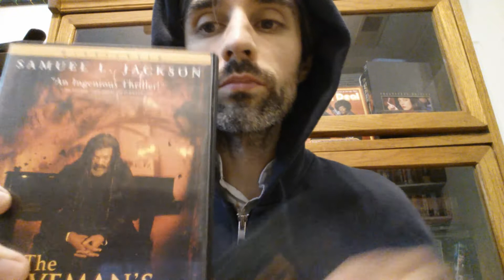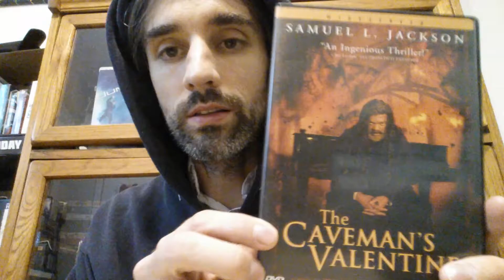SJC EP20: A VALENTINE for KASI LEMMONS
Another connections episode, this one about the actor director Kasi Lemmons who wrote and directed Eve's Bayou and directed Caveman's Valentine.  Still no theme.  Sorry.  Wanna make one?